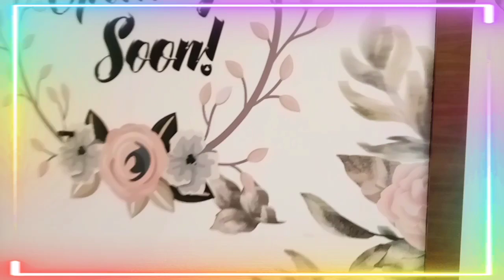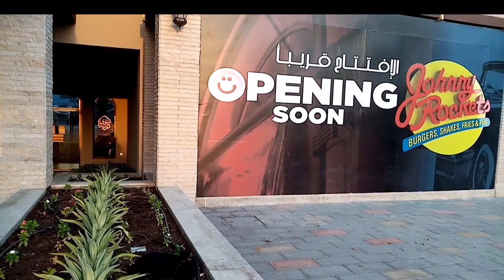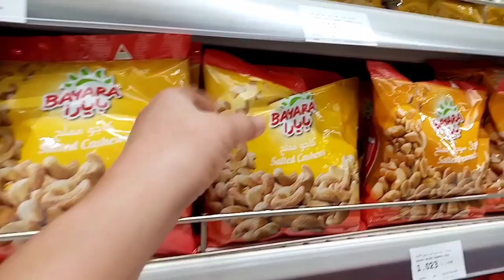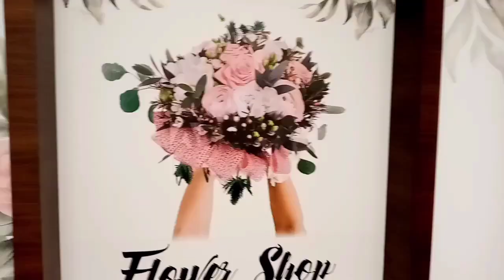MuscatOman SOUQ AL MADINA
Dito na naman ako nagpunta sa lugar kung saan dati po akong nagtrabaho dito. Kaya ako nakarating dito ulit kasi dinala ako nga aking mga boss so ito nautosan na. Bumili ng mga needs ng tito nya 😀. Panoorin po ninyo mga kaibigan. And bell all para updated kayo sa next kong vedio. Mraming salamat po.